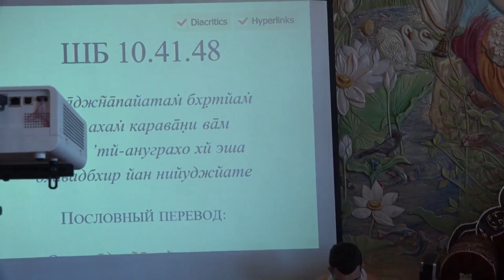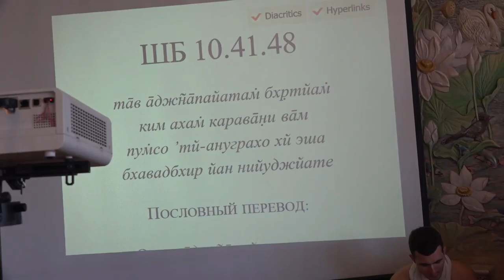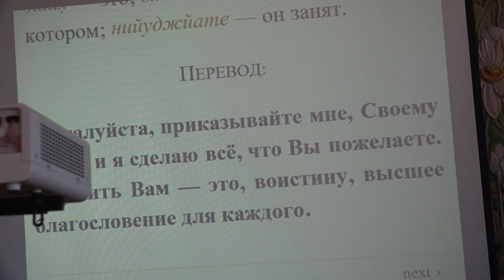BVV Narasimha Swami, SB Class 10.41.48, Vladivostok 27.08.2016 (Eng-Rus)